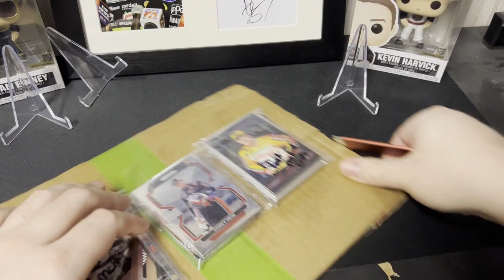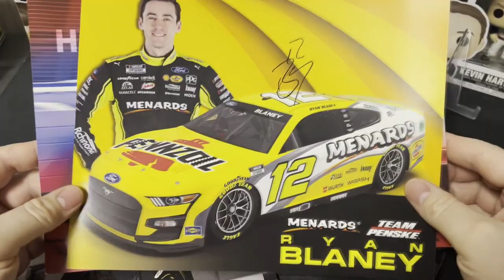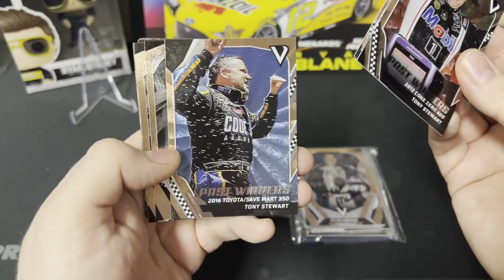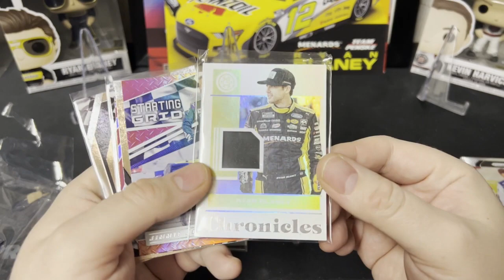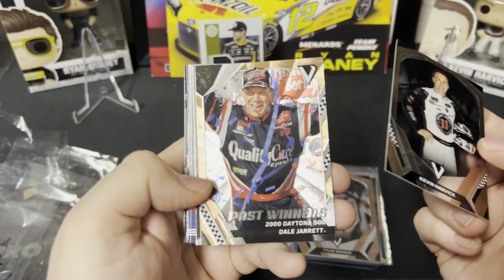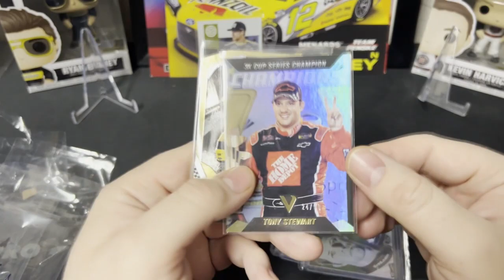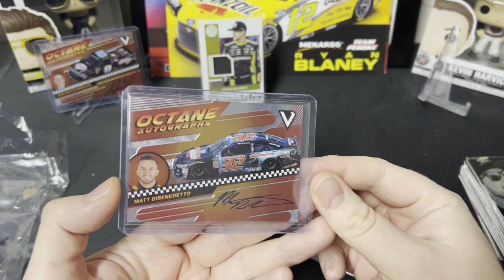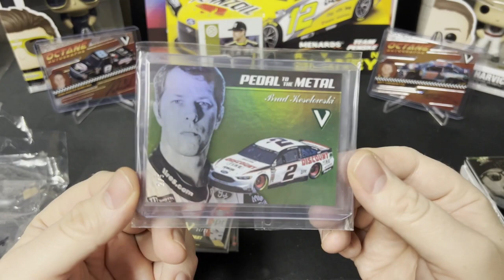Mail Day from Danny N Grays Cards & Toys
I open some Mail Items.